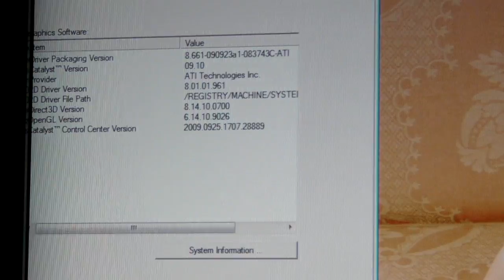ATI 5850 @1.0GHz Q9550 @4.0GHz WORLD IN CONFLICT BENCHMARK 1920X1080